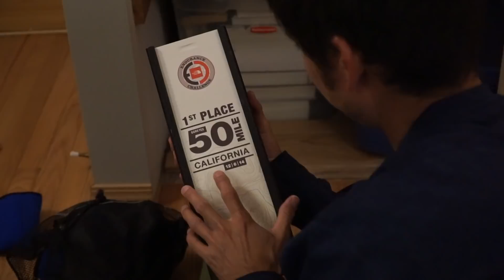A Hard "Reset": Getting Stronger in Running and Life! Sage Canaday VLOG